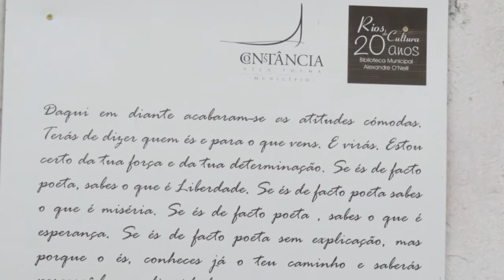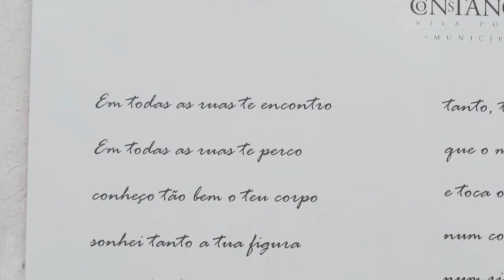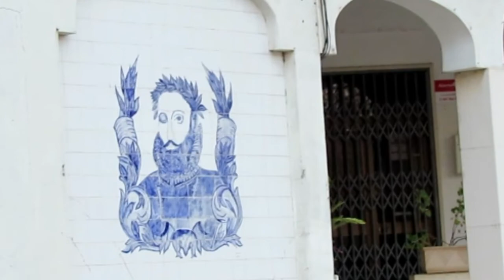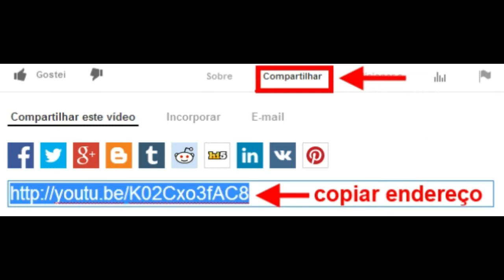A pedalar para o sul de PORTUGAL - Constância poética - parte 7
Neste sétimo vídeo sobre a viagem de bicicleta ao Sul de Portugal e quinto vídeo sobre a bela Constância, veremos que esta vila não inspirou apenas Camões, como tantos outros poetas.
Uma vila que exala mesmo beleza e poesia.
Espero que apreciem estas imagens noturnas!